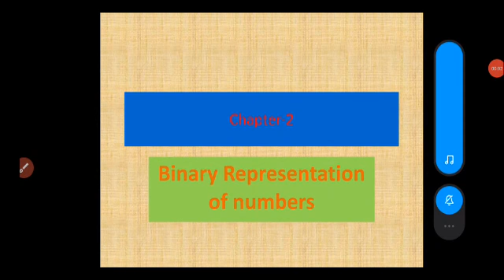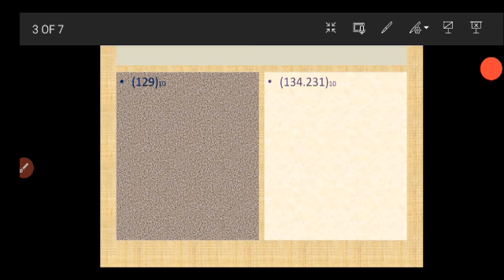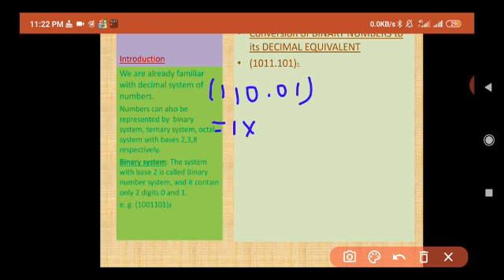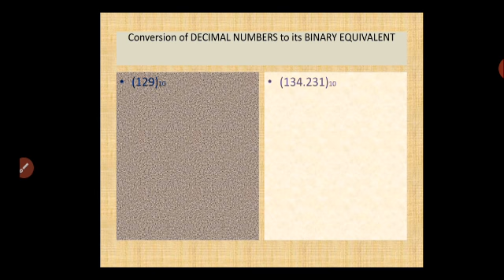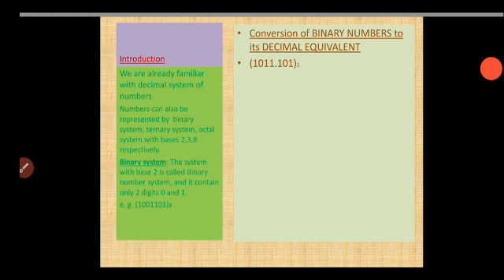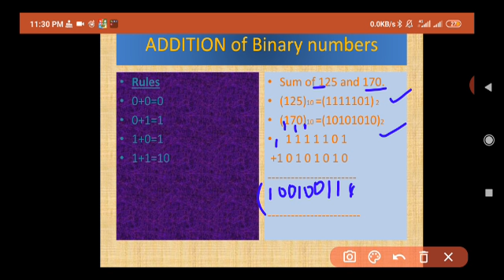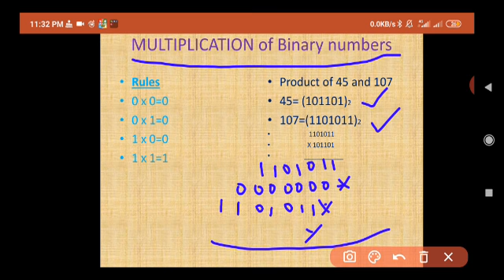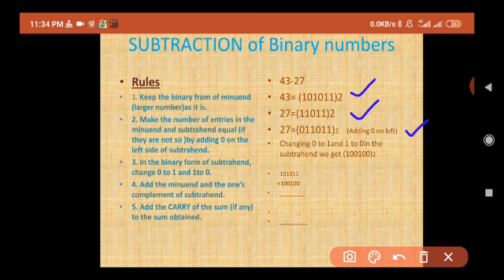Binary numbers | Class XI | Applied Maths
Presented by :
Mr.  Prakash Kumar Gupta